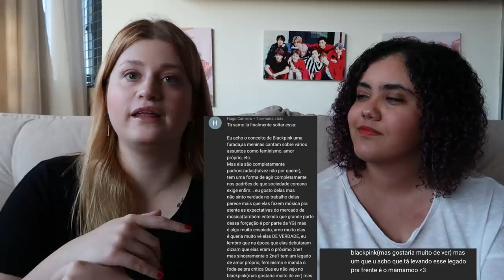REAGINDO ÀS OPINIÕES IMPOPULARES DOS INSCRITOS #2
Hoje vamos reagir às opiniões IMPOPULARES dos INSCRITOS! Vocês mandaram muita coisa boa pra nos então bora polemizar hehe

Quem somos?